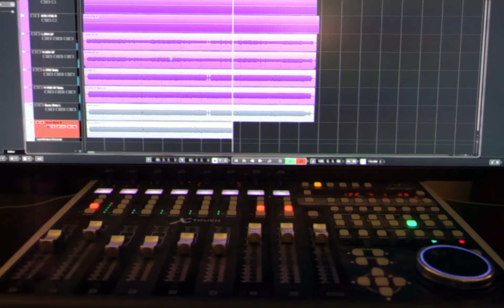Toxic Holocaust - Primal Future: 2019 Recording Session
Excuse the audio, the camera doesn't have the best mic built in.

A video briefly showing some clips of me recording "Primal Future: 2019".